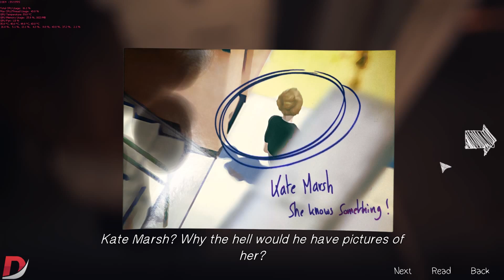Life Is Strange Walkthrough Part 4 "Chloe's House & Her Dad" 1080p60fps (Episode 1)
PC Specs:
i7 4770k @ 4.0GHz
GTX970 4GB
8GB DDR3 @ 1866MHz

Life Is Strange Walkthrough ! Walkthrough and Let's Play Playthrough of Life Is Strange with Live Gameplay and No Commentary on PC PS3 and XBOX 360 high definition.

Life Is Strange, Life Is Strange Gameplay, Life Is Strange Walkthrough, Life Is Strange Walkthrough Part 1, Life Is Strange Walkthrough

Life Is Strange walkthrough part 1"
Life Is Strange lets play part 1"
Life Is Strange let's play part 1"
Life Is Strange walkthrough"
"Life Is Strange playthrough"